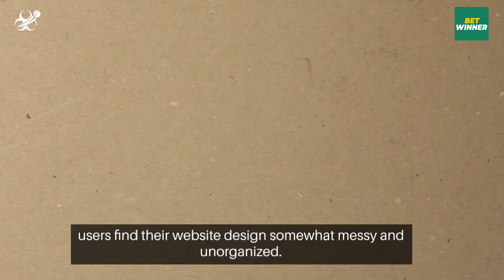BetWinner (बेटविनर) India 2024 Introduction Video - India Bet Master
*IndiaBetMaster.com - BetWinner India Brand Review*

An exclusive peek into BetWinner India aimed specifically at the Indian user, and provides all the answers to the burning questions you may have before putting a bet on BetWinner India.
What is BetWinner ? what is BetWinner customer care number? do they have an app, and how to download and login to BetWinner app? BetWinner meaning, and much more. Please visit our brand review article using one of the links below (English or Hindi) for a comprehensive guide.